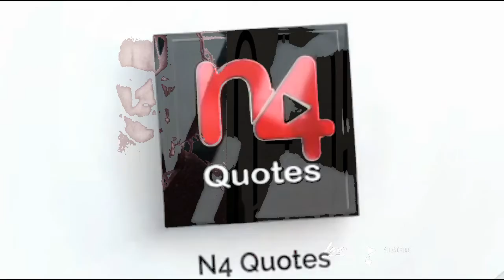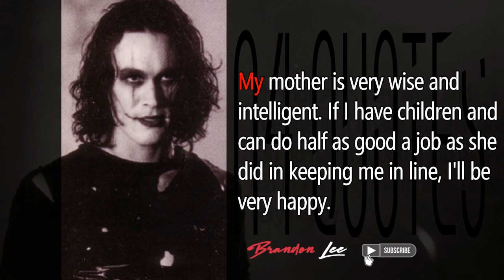Quotes Of Brandon Lee | American actor | N4 Quotes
Brandon Bruce Lee was an American actor and martial artist. Establishing himself as a rising action star in the early 1990s, he landed his breakthrough role as Eric Draven in the dark fantasy film The Crow. Lee's career, however, was cut short by his accidental death during The Crow's production. Wikipedia
Born: 1 February 1965, Oakland, California, United States
Died: 31 March 1993, Wilmington, North Carolina, United States
Height: 1.83 m
Burial place: Lake View Cemetery, Seattle, Washington, U.S
Parents: Bruce Lee, Linda Lee Cadwell
Siblings: Shannon Lee